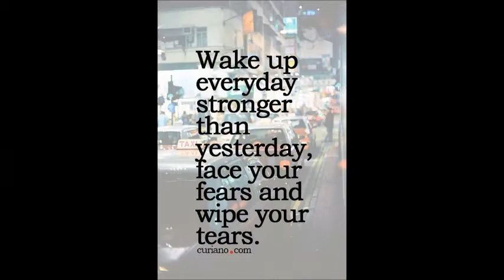LASSA NAYA DAUR VOL 5 COTTON PRINT WHOLESALE CALL OR WHATSAPP +91 8828391569